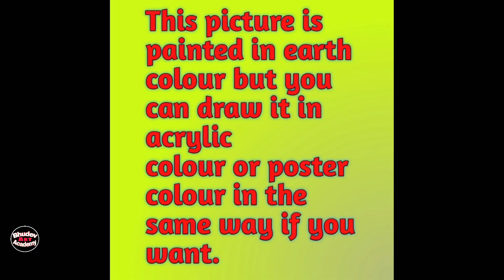Beautiful Village Landscape Scenery Painting| Indian Village Scenery Painting With EarthWatercolor